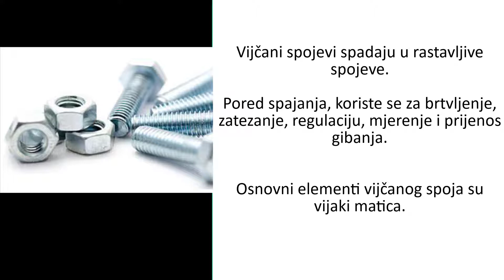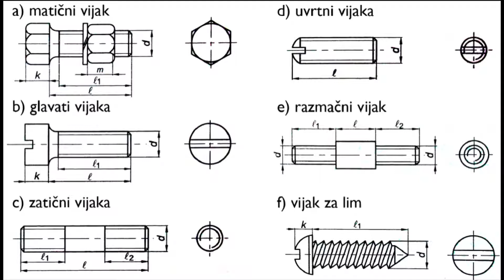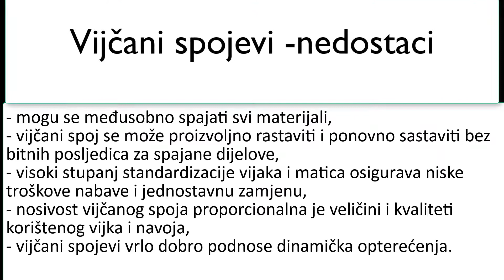MK sat 4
Predavanja iz predmeta Mehatroničke konstrukcije za 3. razred tehničar za mehatroniku